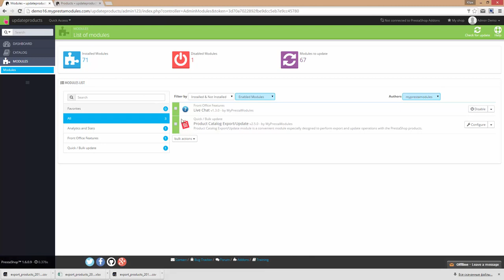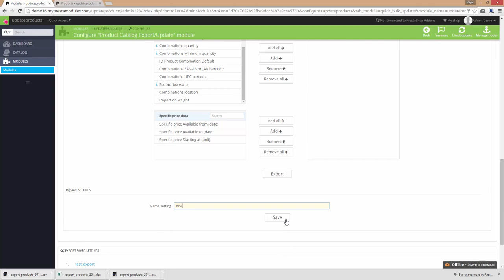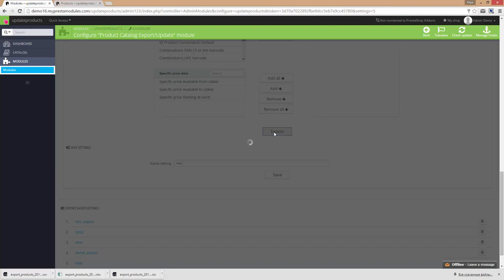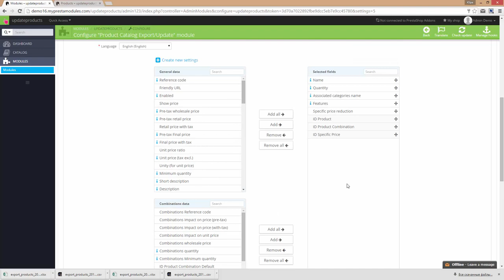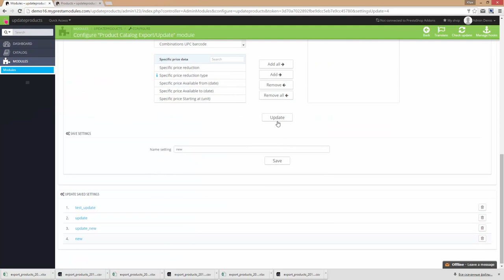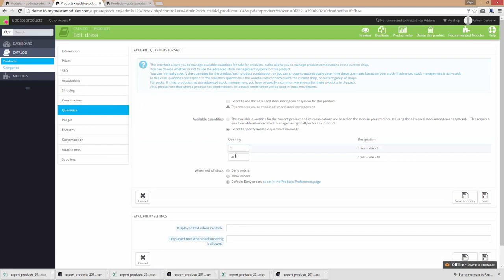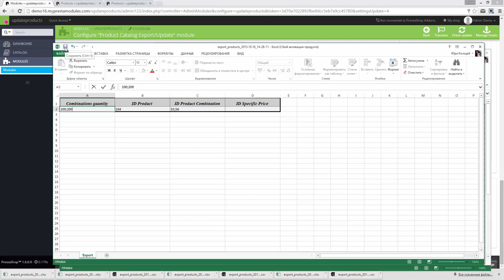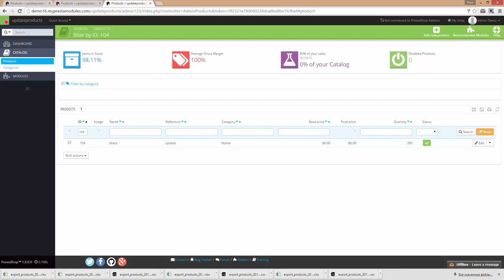Prestashop Product Catalog (CSV, Excel) Export/Update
Module allows to export and update product catalog in prestashop store.